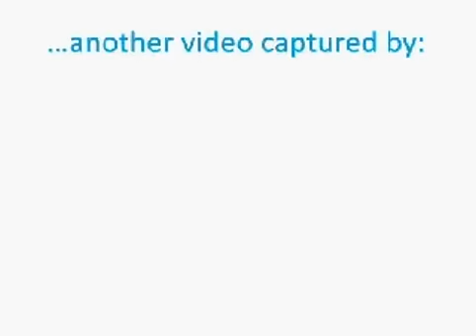547 E Perry Street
These row houses have been designed to reflect the look of the wonderful old row houses in the National Historic District of Savannah. They were 2 ½ years in design & construction. Each row house features a courtyard and a rentable finished carriage house apt. over a detached 2-car garage w/a lane entrance for a total of 3,200 square feet. There are 4 bedrooms, 4 baths, and a powder room. The homes feature iron exterior railing, balconies with french doors, bay windows on the front and back of the house, three fireplaces, a working gas lamp, and heart-of-pine flooring on the parlor and master levels. The row houses are in Crawford Ward of the Historic District. Crawford Ward includes Colonial Cemetery and is inside the area where the old city fortifications were during the Revolutionary War. And, the row houses are steps away from historic Crawford Square and are within walking distance of downtown and the river. Additionally, the designer/contractors live in one of the row houses so wanted the project done right without cutting corners. And, energy efficient features were purposefully included in the design of the house as well. This is a new house which has all the charm and design of an old house along with the conveniences and efficiencies of a new house.